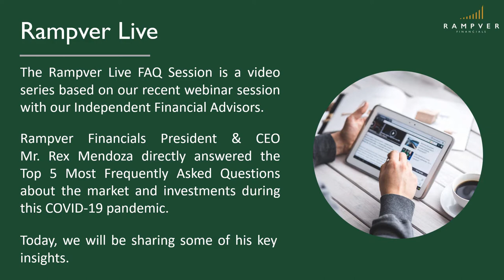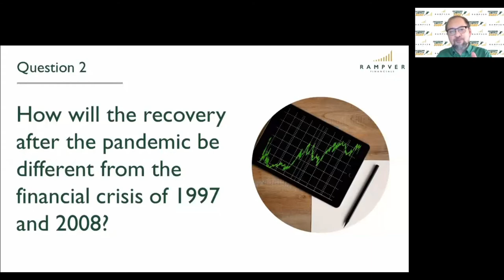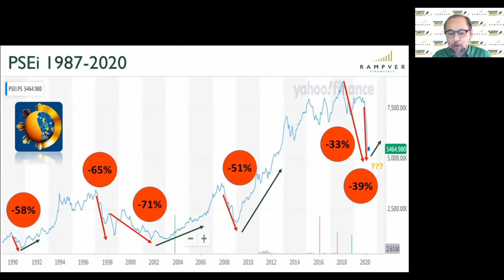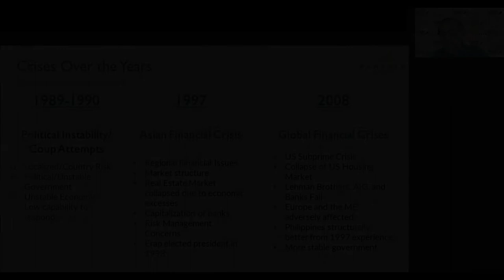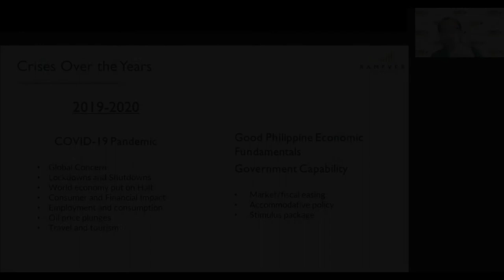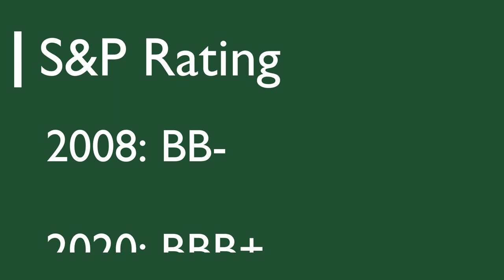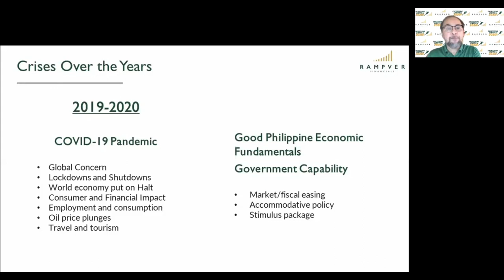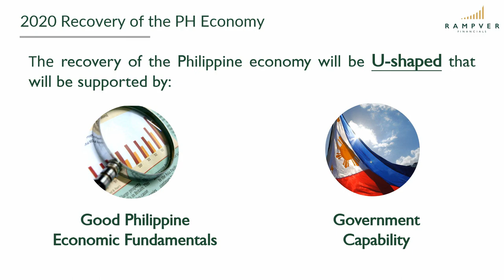COMPARISON OF THE 2020 PANDEMIC FROM PAST MARKET CRASHES - Rex Mendoza, Rampver Financials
The Rampver Live FAQ Session is a video series based on our recent webinar session with our Independent Financial Advisors.

Rampver Financials President & CEO  Mr. Rex Mendoza directly answered the Top 5 Most Frequently Asked Questions about the market and investments during this market downturn.

Today, we will be sharing some of his key insights.